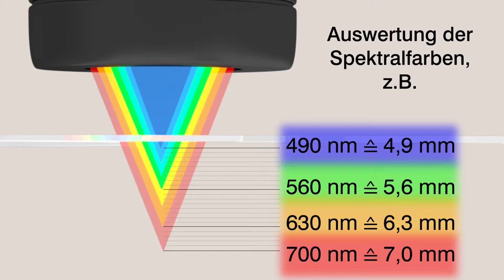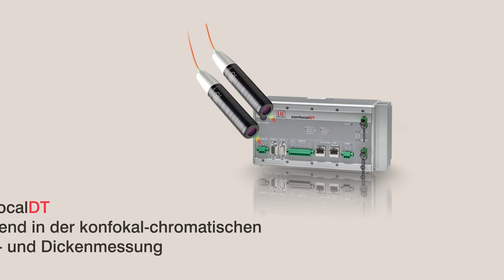Dickenmessung von Displayglas - confocalDT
Das konfokal-chromatische Messsystem confocalDT wird zur schnellen Abstands- und Dickenmessung eingesetzt. Unterschiedliche Sensormodelle und verschiedene Schnittstellen am Controller eröffnen vielfältige Anwendungen, z.B. in der Halbleiterindustrie, Glasindustrie, Medizintechnik und Kunststoffproduktion. Durch den kleinen Messfleck lassen sich selbst kleinste Details und Strukturen zuverlässig messen.